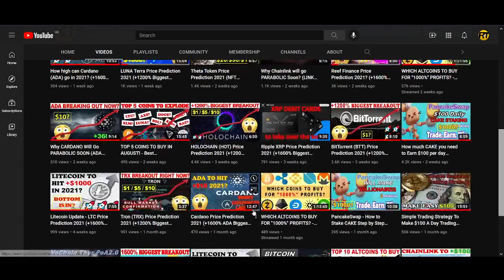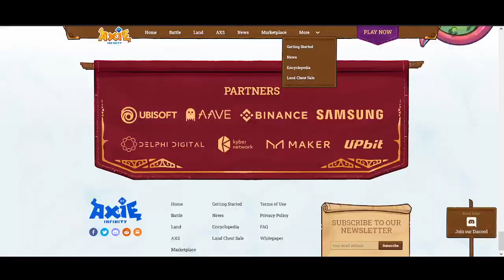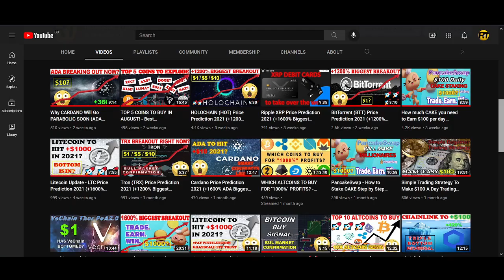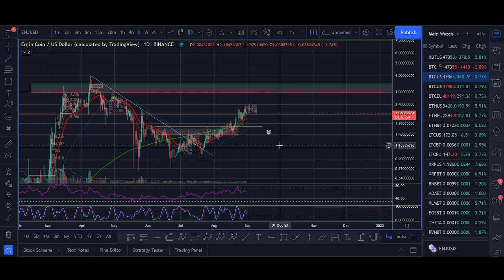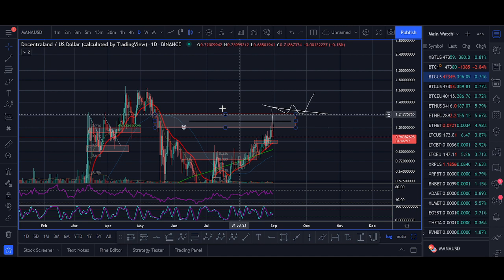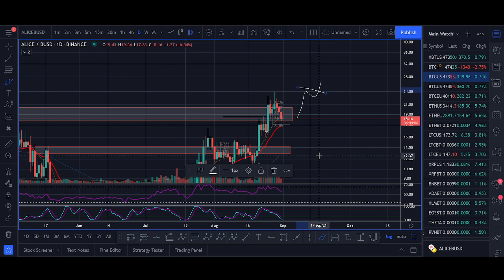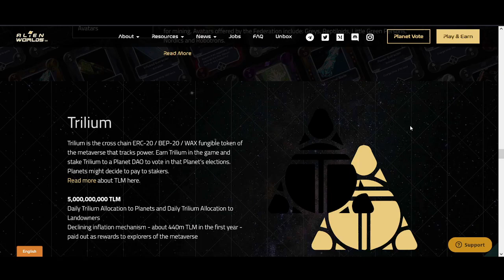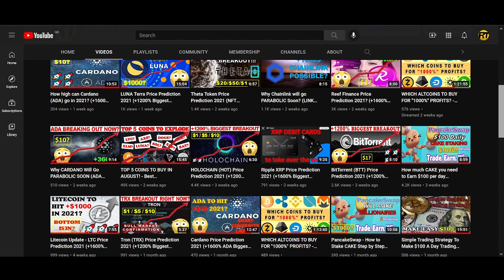TOP 5 NFT/GAMING COINS TO BUY FOR 2021!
TOP 5 NFT/GAMING COINS TO BUY FOR 2021! - What are your thoughts on the top 5 coins discussed? Do you think they can be massive in the years to come?

♥ BTC: 17isdB1axM3VB4w6kT4w53Kh7SHE24MeBv
♥ ETH: 0xb35c7a69c0f1aed0e017bf3f2e335868d82b01ef
♥ LTC: LayvBFb9dntcSsQrb8dKoWqd4B4mL8sooK

Regards,
Rocko